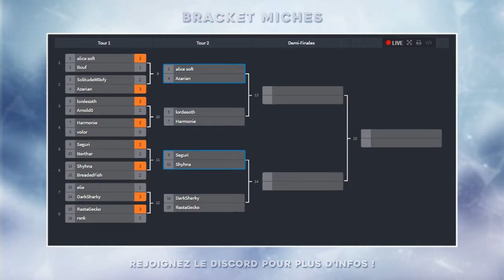o!FC Hiver 2017 : Seguri vs Shyhna [Quarter Finals]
Merci à tout le staff de l'o!FC pour ce tournoi :D
GG a shyhna pour ce match !